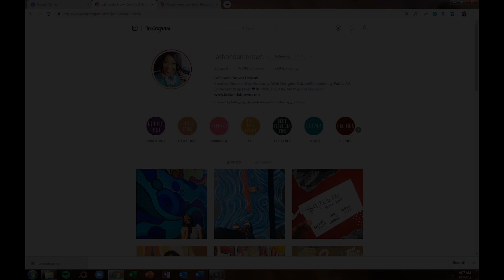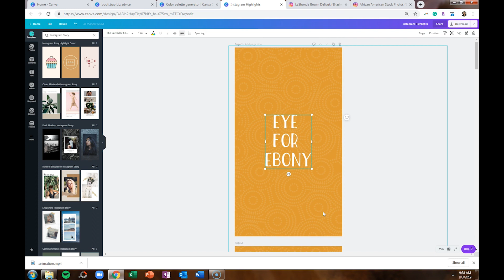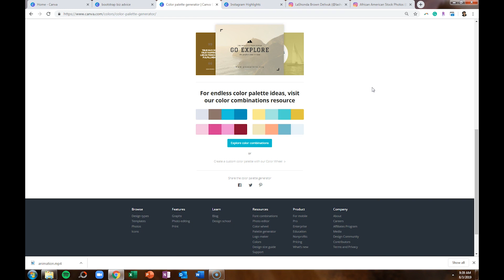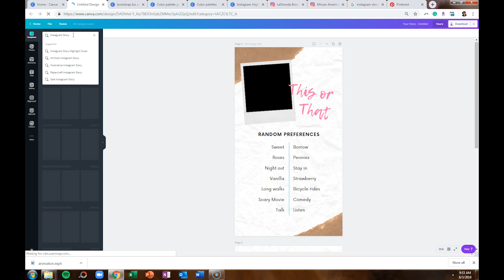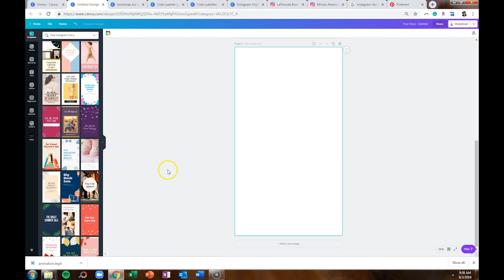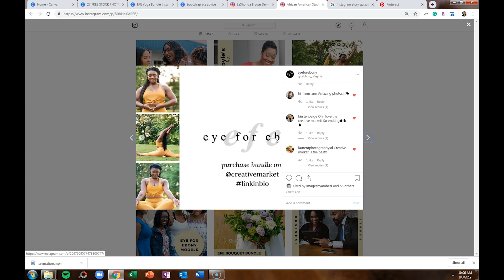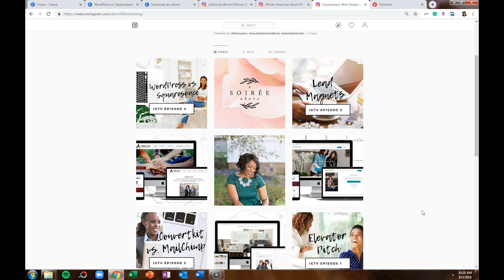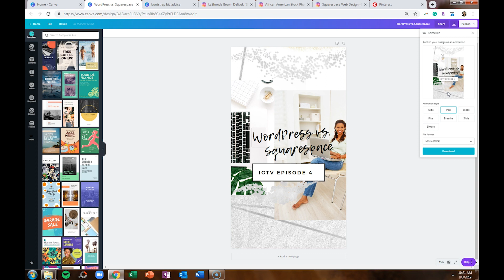Instagram Hacks, Tips & Tricks Using Canva | Canva Tutorial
Canva can help you grow your Instagram following. Check out this video for Instagram Hacks that you can use within Canva. to snag your FREE 45 Day Canva Pro Trial

⬇ Free Quiz to Help You Reduce Stress & Reclaim Your Time
Your best work is never going to stem from a place of exhaustion or overwhelm. Take this five-minute quiz to discover your PRODUCTIVITY PERSONA. You don’t change who you are to become more productive. You just need to match the right method to your current season in life. Let’s work together to help you start reducing stress and reclaiming your time.

🎬 Would you like to start generating passive income like me with a Youtube channel? Sign up for a YouTube coaching session

See the "About" section on my youtube channel for my emails.

My name is LaShonda. I'm a Top-Level Squarespace Designer, Canva Certified Creative and Flodesk Educator. It's my desire to be the mentor I always wanted and this channel is how I get that done.

Links in the description are typically affiliate links that let you help support the channel at no extra cost.for FREE to get 27 FREE African American Stock Photos PLUS Instant Access to checklists, cheat sheets & PDF resources for entrepreneurs. Create your account today!

{MY TOP 5 BOOTSTRAP TOOLS}
*FLODESK is my current email marketing provider. SAVE 50% on Flodesk (only $19/month) + FREE 30 DAY TRIAL with my

*HONEYBOOK helps creative entrepreneurs and freelancers book more clients, manage projects and get paid—all in one place.

*MEMBERSPACE is the plugin I use to turn my Squarespace into a membership site to run the Bootstrap Club.

*SMARTMOCKUPS is my go-to for website mockup images and FB ad graphics of digital products.

*CANVA is my favorite tool to DIY my graphics. I have tons of videos on this channel to show you how to use its features. to snag your FREE 45 Day Canva Pro Trial